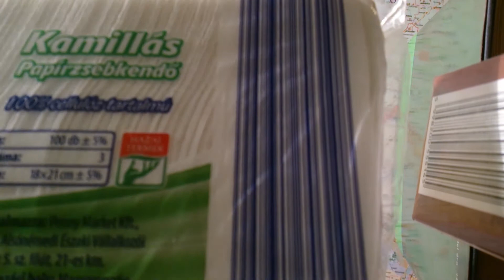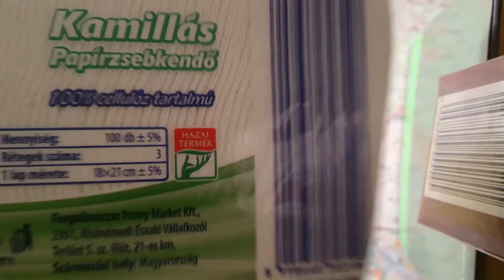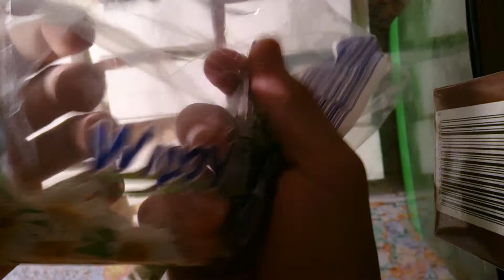WIPPY Papír zsebkendő Unboxing (XD)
TIREXI COPY! Mivel Ti mondta, hogy próbáljuk ki mi is, gondoltam én is megcsinálom! :D
Papír zsebkendő Unboxing
XDDDDDDDDDDDD
100 darab vagy nem 100 darab??